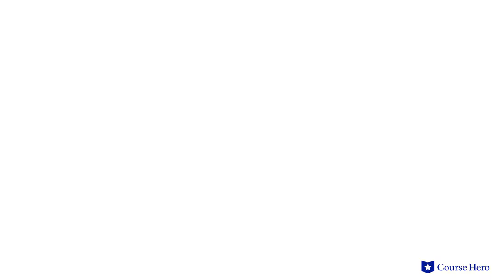The Decameron by Giovanni Boccaccio | First Day, Second Story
Summarize videos instantly with our Course Assistant plugin, and enjoy AI-generated quizzes Giovanni Boccaccio's The Decameron explained with story summaries in just a few minutes!

Course Hero Literature Instructor Russell Jaffe provides an in-depth summary and analysis of First Day, Second Story from Giovanni Boccaccio's short story collection The Decameron.

Download the free study guide and infographic for The Decameron

Written during the mid-14th century outbreak of the Black Death, the tales in the collection The Decameron are set in frame narrative. A group of people waiting out the plague in a villa swaps stories to pass the time.

They amuse themselves by anointing each person king or queen for a day, choose a theme and that person and the other nine members of the group supplies a related parable.

The wide array of stories very from comical to dark, from uplifting to critical. Each offers insights into the human condition, providing a rich tapestry from which later writers have frequently drawn.

Italian writer Giovanni Boccaccio's The Decameron was written 1349-53. Boccaccio was one of the great writers of the Italian Renaissance. The Decameron is among the most influential and widely cited works of Western prose. His works influenced other writers like Shakespeare, Chaucer, Keats and Longfellow.

The short story collection The Decameron contains many important themes including religion, as The Catholic Church and its clergy hold tremendous power; deceit, as many characters practice the art of deception to get their way; love, as true love is deep and lasting, while lust is fleeting; and class, as the social hierarchy shifts in the Middle Ages with the growing merchant class. Symbols include gardens/growth and fortune/wheel of fortune.